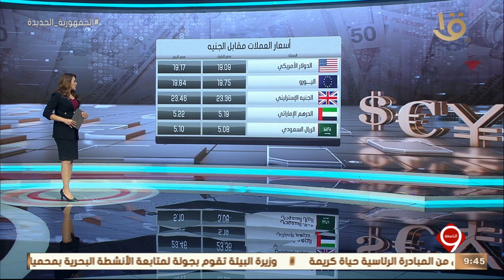نشرة التاسعة | أهم الأخبار الاقتصادية.. مع مؤشرات البورصة المصرية